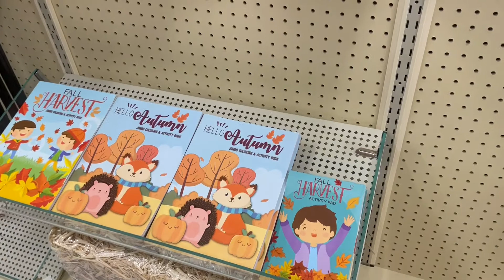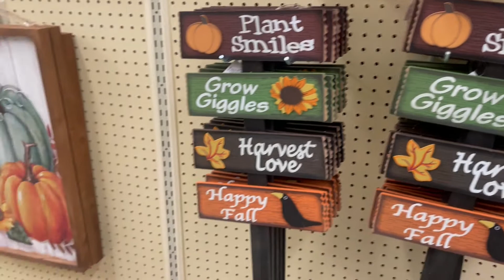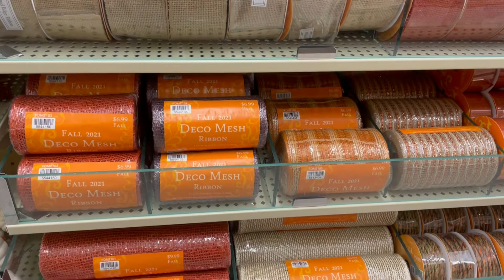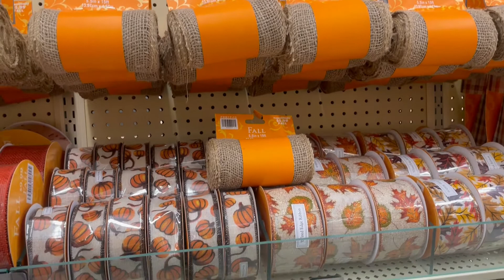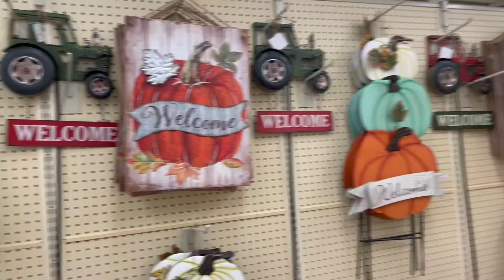HOBBY LOBBY FALL SNEAK PEEK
Welcome to Sweet Tooth Boutique! Hi I’m Shani Fay! A Faith Filled Entrepreneur & Mom of two girls, purpose driven to help others craft a beautiful life.

Yay!! It’s almost Fall Y’all and Hobby Lobby is giving me all the feels!